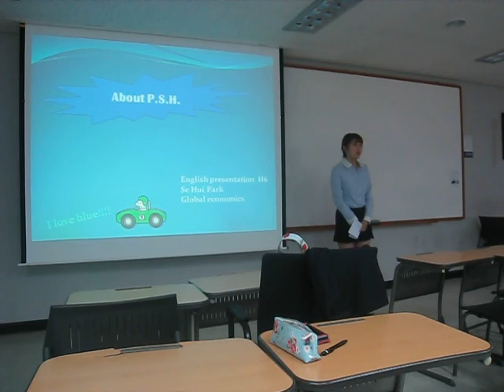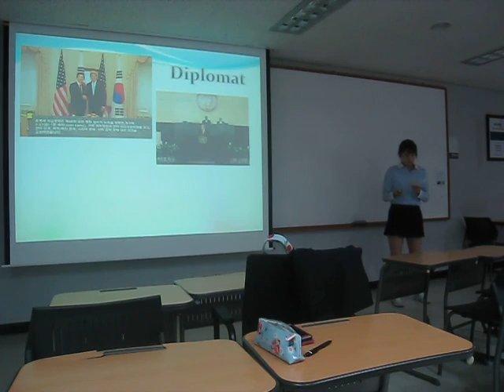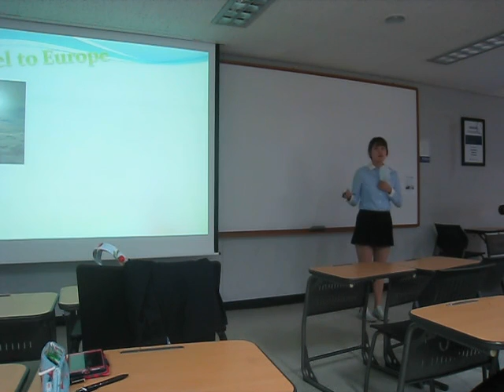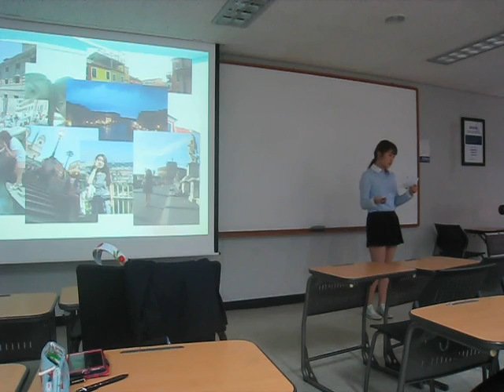Park Se Hee